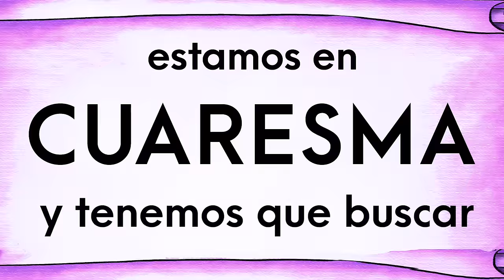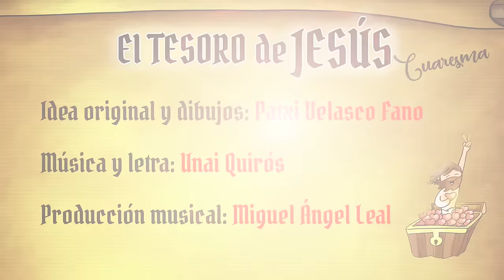El Tesoro de Jesús (Cuaresma) | Unai Quirós y Fano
Canción para la cuaresma inspirada en los materiales elaborados por Patxi Velasco Fano.
Idea original y dibujos: Patxi Velasco Fano
Producción musical: Miguel Ángel Leal

EL TESORO DE JESÚS (letra y acordes, tono Si / 2 cejilla La)

                       Mi         Re                La
CUARENTA días vamos a CAMINAR
                  Mi             Re                         La
en el DESIERTO tendremos que BUSCAR
                      Do7#
La VIDA, el AGUA y la LUZ,
     fa#
La marca de la CRUZ:
         Si7                                     MI
El TESORO de nuestra SANTIDAD.

         Mi                    La     fa#
EXCAVANDO más adentro
       si                   Mi                  La    La7
Liberándonos de toda ESCLAVITUD.

           Re               Do7#             fa#
Con JESÚS, tentaciones venceremos
            Si7                    Re                   Mi                  La
Y el TESORO encontraremos en la marca de la CRUZ.

                     Mi         Re                La
                  Mi             Re                         La
                      Do7#
     fa#
          si              Mi                      La      Fa#
          si            Mi    Re Mi       La
El TESORO para    RE-SU-CI-TAR